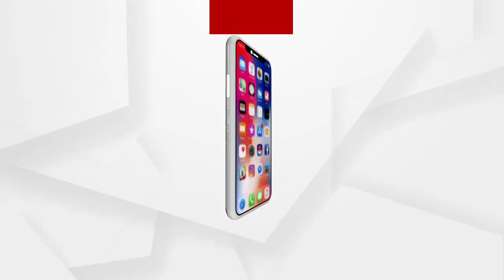ଜିଏନଏମ୍ ନର୍ସିଂସ୍କୁଲରେ ଜଣେ ଛାତ୍ରୀଙ୍କୁ ନିର୍ଯ୍ୟାତନା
ଝାରସୁଗୁଡ଼ା ବେହେରାମାଲ ଅଞ୍ଚଳରେ ଥିବା ଜିଏନଏମ୍ ନର୍ସିଂସ୍କୁଲରେ ଜଣେ ଛାତ୍ରୀଙ୍କୁ ନିର୍ଯ୍ୟାତନା ଅଭିଯୋଗରେ ନିର୍ଦ୍ଦେଶକଙ୍କୁ ପୋଲିସର ତଦନ୍ତ.